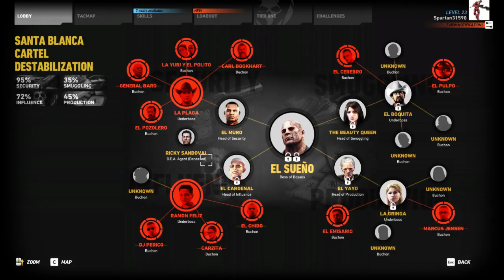Ghost Recon: Wildlands (Co-op) Part 26 | Back To Plan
Plowing through the game when not doing broken DLC missions.